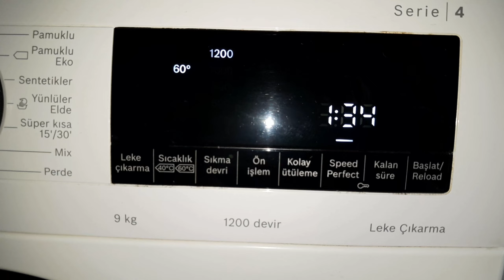ÇAY LEKESİ NASIL ÇIKAR? KURUMUŞ LEKELER NASIL ÇIKAR?KIYAFETLERDEN ÇAY LEKESİ NASIL ÇIKAR?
Kurumuş lekelerden ön yıkamasız,leke seçeneği olmadan kısa program süresinde kurtulmanın yolu basit bir teknikte geçiyor.
Leke üzerine mümkünse kaliteli toz deterjan veya kaliteli sıvı deterjan dökün. Toz deterjan kullanacaksınız deterjan üzerine su serperek iyice ıslanmasını sağlayın. Deterjan serpilmiş kısımları içe gelecek şekilde rulo yapıp makinedeki çamaşırların tam ortasına yerleştirin. Mümkünse 60 derecede yıkama yapın. Çamaşırlar içinde çekme yapacak kumaşlar varsa 40 derecede yıkayın.
Bosch Serie 4
Pamuklu 60° Speed perfect tuşu aktif Süre 1:34
Deterjan Persil yüksek performans hijyen toz deterjan